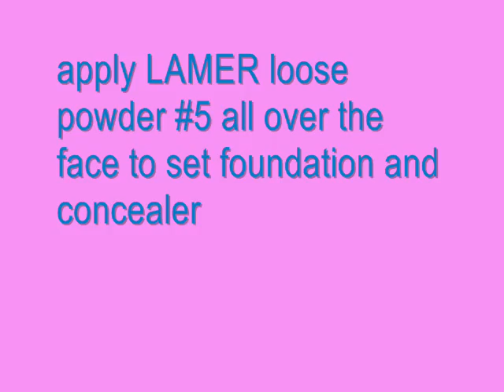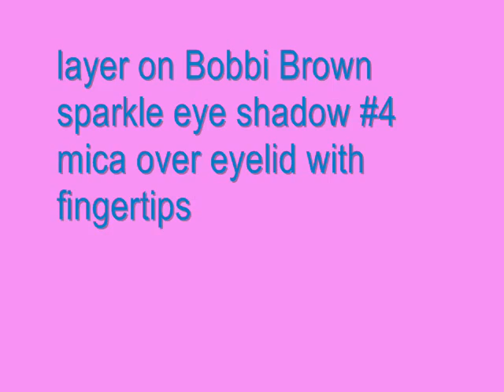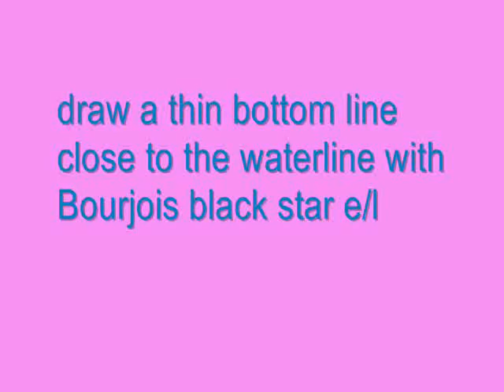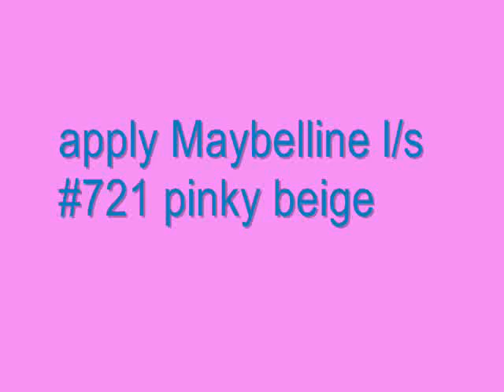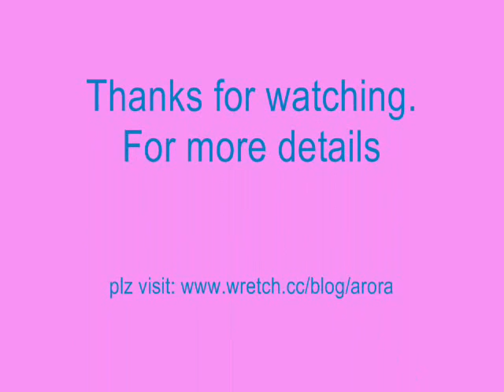Bobbi Brown sparkle eye shadow tutorial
a simple spring look using bobbi brown sparkle eye shadow #4 mica